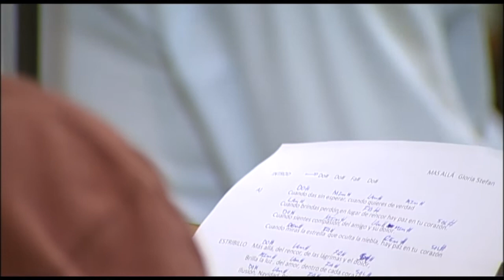AGÜIMES NAVIDAD | ENCUENTRO MUNICIPAL DE VILLANCICOS AGÜIMES 2019 1